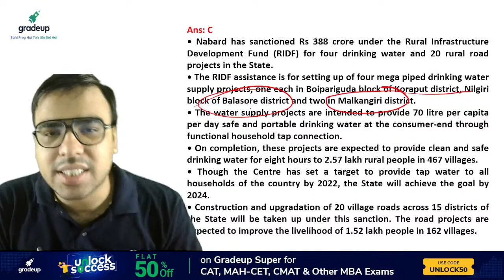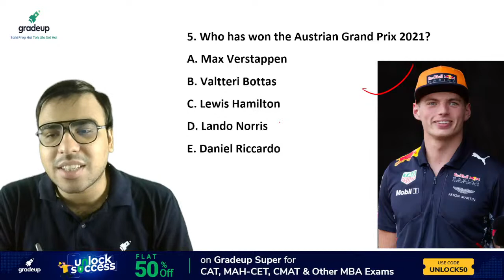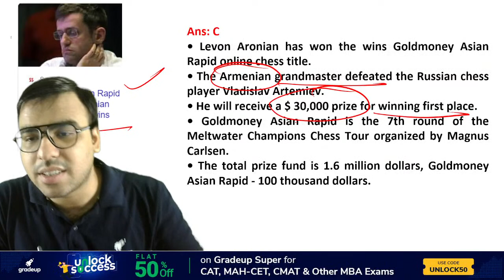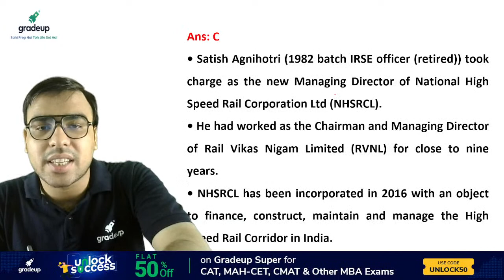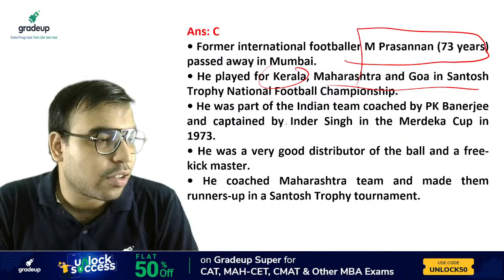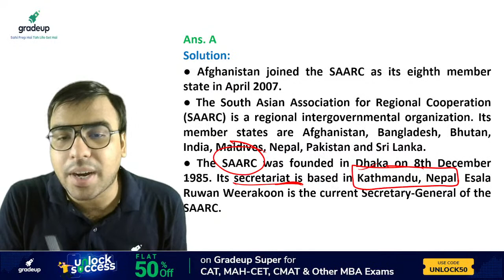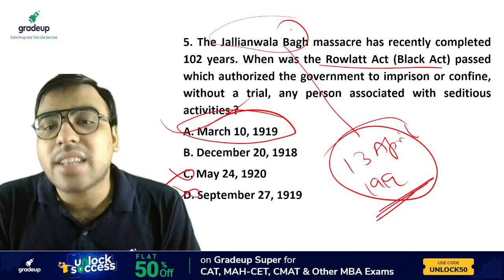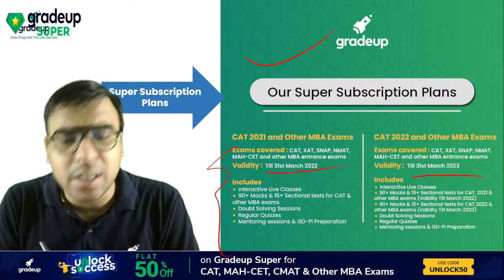6th July | Daily Current Affairs | MBA & Static GK | All MBA Entrance Exam | Salik Ahmad | Gradeup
➤ Detailed CAT 2022 Question Paper Discussion Current Affairs 6 July 2021: Watch this Video on Important Daily Current Affairs & Static GK Questions of 6 July 2021 & get an idea about all the major events that occurred during the month of 6 July 2021.  In this class, our Gradeup MBA expert Salik Ahmad discusses the important news and happenings of the day. Current Affairs & General Knowledge is an important section of MBA in which questions from different fields like – International Affairs, National Affairs, Science & Technology, Schemes, Sports, Appointments, Award & Honours, etc are asked. This session is important for MBA 2021 & other MBA Entrances Exams. We cover Current Affairs for MBA, Static gk for MBA from the relevant newspapers like The Hindu, The Indian Express, The Economic Times, etc.
Are you preparing for MBA 2021? Almost every Exam like IIFT, TISSNET, CMAT, MICAT, MAHCET MBA, MAT, SNAP, NMAT and other MBA Entrances Exams current affairs & Static GK play a very important role. Gradeup start master stroke Class to provide you the best compilation of daily,weekly and monthly Current Affairs in the form of Daily GK Update, Static GK, Weekly One-Liners,and The Hindu Review. Boost your Government exams Preparation & Note down important points as they are frequently asked in Exams.

🎯🥇Join us on Social Platform🎯🥇